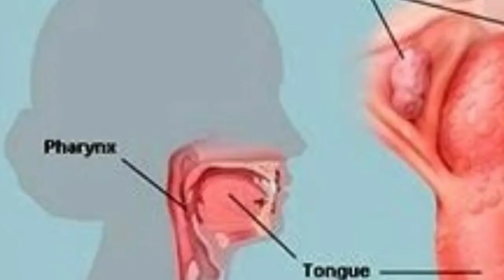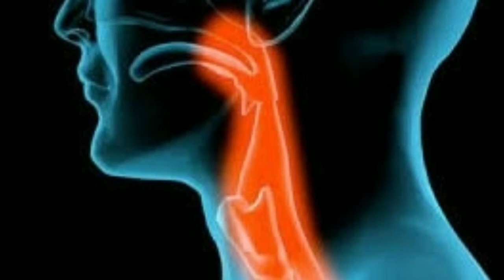FARINGITE - O QUE É, CAUSAS, SINTOMAS E TRATAMENTO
Você já teve aquela sensação de dor e irritação na garganta que dificulta até engolir? Esses podem ser sinais de faringite, uma inflamação na faringe que pode ser causada por infecções virais, bacterianas ou até alergias. Neste vídeo, vamos explicar tudo sobre a faringite: o que é, quais são as principais causas, os sintomas mais comuns e os melhores tratamentos para aliviar o desconforto e curar a inflamação.

Descubra como diferenciar uma faringite viral de uma faringite bacteriana, quando buscar ajuda médica e quais medidas podem acelerar sua recuperação, como o uso de medicamentos, hidratação adequada e cuidados com a alimentação. Entenda também como fatores como mudanças climáticas, exposição a poluentes e baixa imunidade podem aumentar o risco de desenvolver faringite.

Se você está sofrendo com dor na garganta, febre, rouquidão ou dificuldade para engolir, este vídeo é perfeito para você. Vamos compartilhar dicas práticas e informações essenciais para prevenir e tratar a faringite, garantindo uma saúde da garganta em dia.